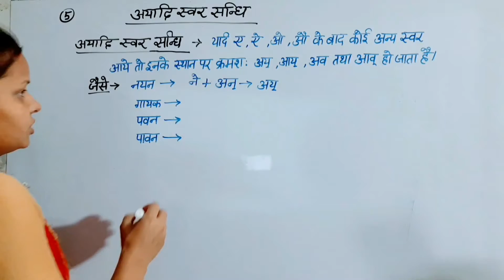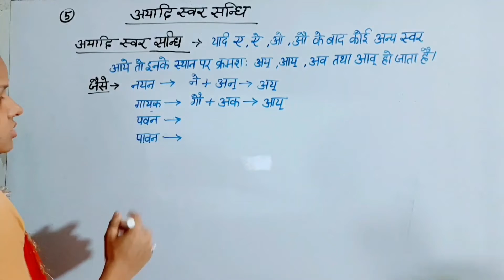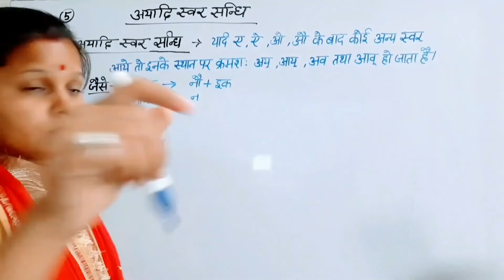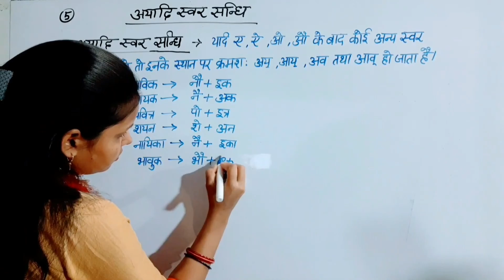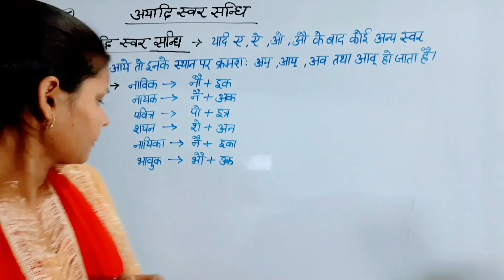अयादि सन्धि || हिंदी व्याकरण || By - Seema Yadav